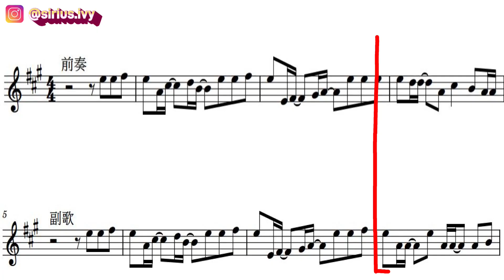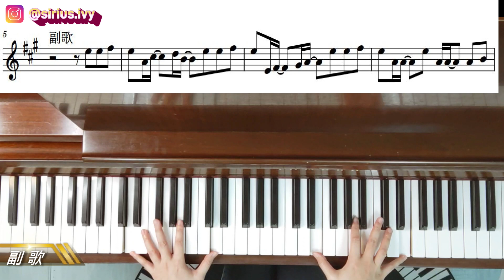【快速學習】即興比你想像中的容易!周杰倫 明明就 流行鋼琴課 x 小技巧1-18 | 夏慕說音樂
影片快轉參考時間點
時間軸
0:00鋼琴演奏明明就
0:53開場
1:09明明就前奏
1:49明明就前奏即興
2:17明明就副歌
2:35明明就間奏即興
3:10結尾

一分鐘掌握連續8度音彈奏 鋼琴彈奏技巧 流行鋼琴課 x 小技巧1-17

各大Podcast平台搜尋
👇【夏慕說音樂】👇

關於主持人-張夏慕：
老虎牙子-廣告配樂製作/台北金車文藝中心-承德館《時光旅人》 展覽配樂/
台北濕地《失落的伊甸園》微森林藝術展 展覽配樂/新北市政府親子情感教育篇-微電影配樂製作/南投縣高中聯合監製《中漂之後》-微電影配樂製作/海洋之星守護協會-廣告歌曲編曲混音/五溝國小兒童合唱團和聲編寫 從事廣告、動畫、展覽等多類型影像配樂

官方LINE:@flo4135w